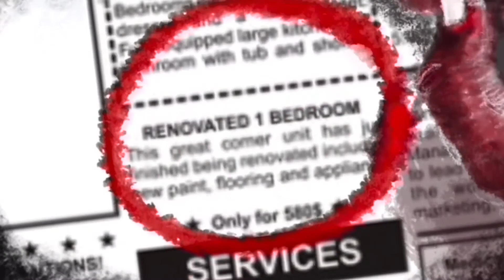Telephone Conversation / Wole Soyinka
One of my favourite poems. A powerful and an elegant retort to illogical, unjust and crass racism, bigotry and discriminatory violence. Illustration/narration/ animation/music:anunayachaubey